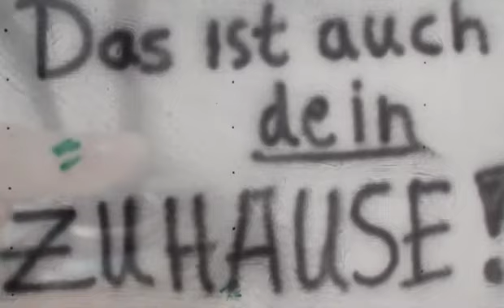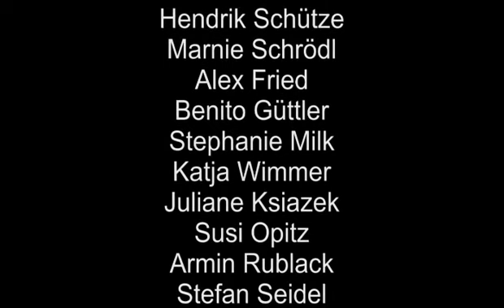Zu Hause - Platz 1. Publikumspreis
3. JIM Filmfestival 2011 in Spremberg

07:34 Min

Mach mit beim JIM Filmfestival!